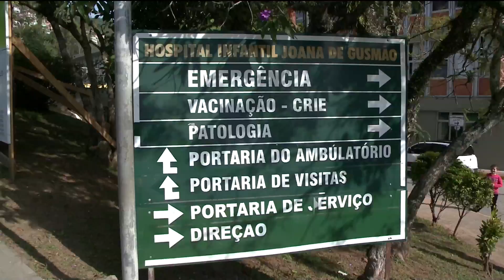Estudo aponta falta leitos e defasagem em hospitais pediátricos em Santa Catarina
Um relatório elaborado pelo sindicato dos médicos de santa catarina apontou falta de vagas nos hospitais que atendem crianças aqui no estado. São pouquíssimos leitos para uma procura por atendimento cada vez maior. No hospital infantil, novos leitos e um centro cirúrgico devem ser abertos esse ano com investimentos do governo estadual. Mesmo assim não atendem a grande demanda.